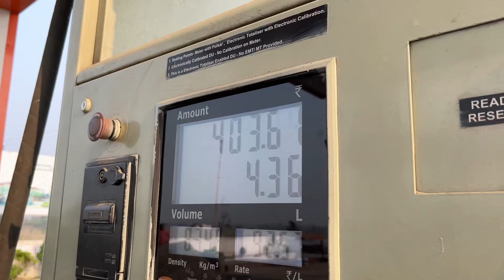JCB 3DX Backhoe Eco Machine Loading Mud In Mahindra DI And Swaraj XM Tractor Trolley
Story :-

About video :-

     Hello friends , I am Sumit Kumar and you are watching ​⁠​⁠​⁠​⁠@JcbAndTractorPlanet YouTube channel .

     In this video jcb 3dx backhoe loader loading mud in tractor trolley for road construction in village area , swaraj tractor and mahindra tractor pulling fully loaded trolley with mud and unloading near construction area . I hope you all guys are enjoying this beautiful video ❤️

INSTAGRAM : Sumit Kumar ( Twinsfitness97 )